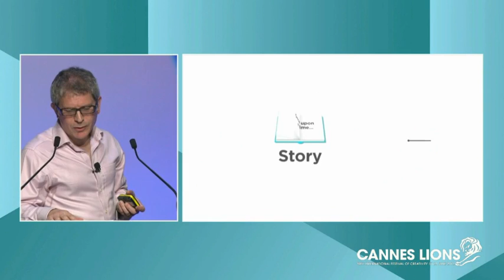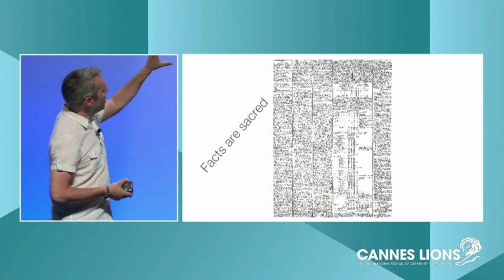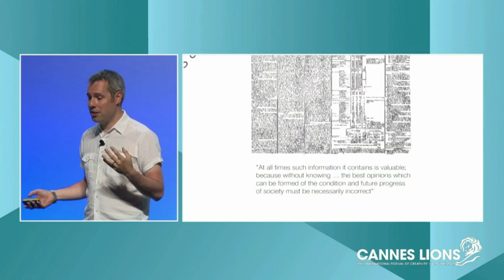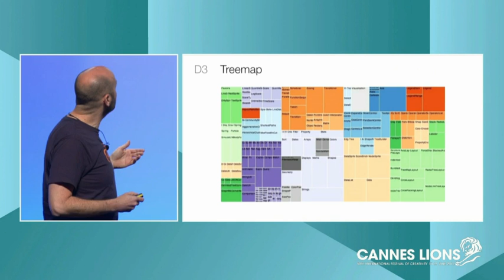ZenithOptimedia seminar at Cannes Lions 2012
Speakers:
Guy Abrahams, Worldwide Strategic Marketing Director, ZenithOptimedia
Stephen Messer, Co-Founder, Vice-Chairman, Collective[i]
Simon Rogers, News Editor, The Guardian; Editor of guardian.co.uk/data